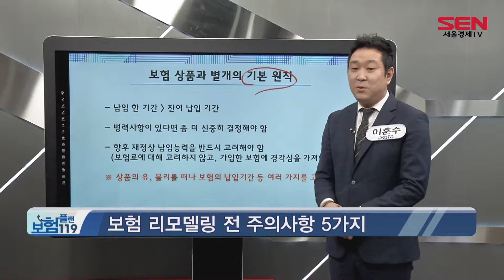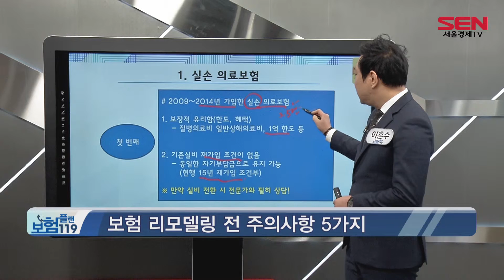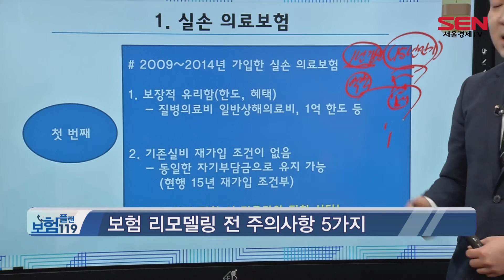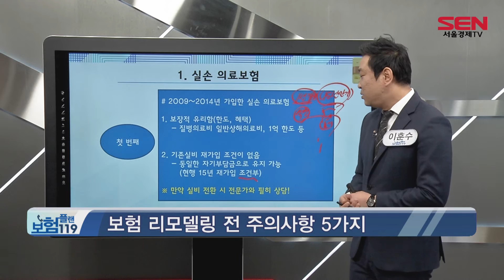[서울경제TV]대한민국 보험 가입률이 무려 93.8% ! 보험 리모델링 주의사항은?